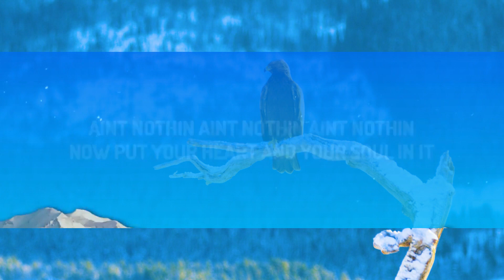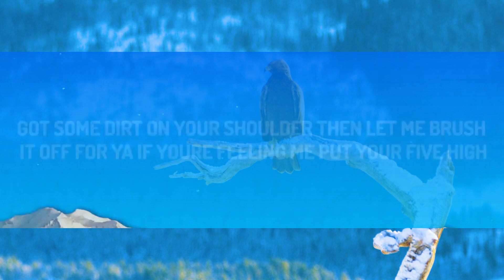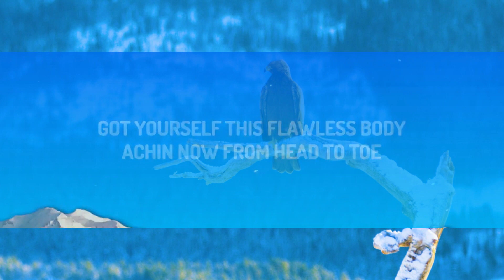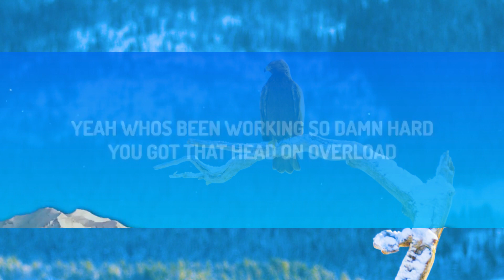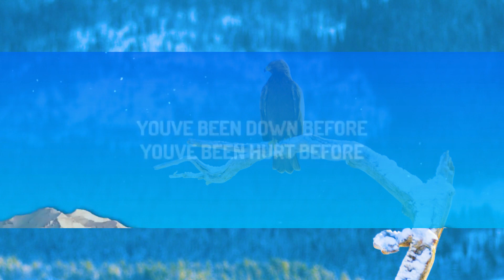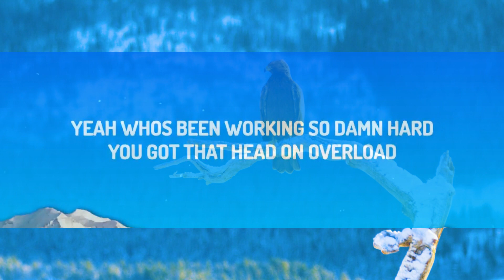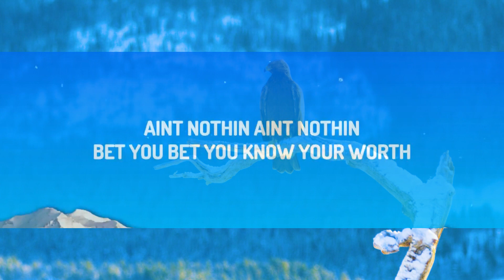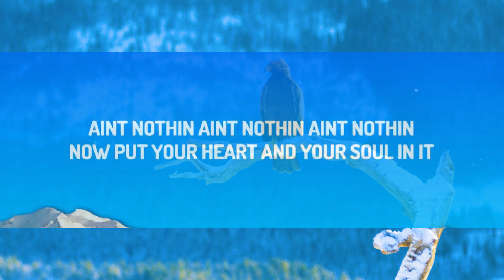Fifth Harmony - That's My Girl (Lyrics) | 1 Hour Version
♫ Fifth Harmony - That's My Girl

(Lyrics):
[Intro: Camila]

[Verse 1: Ally, Ally & Camila]
Yeah, who's been working so damn hard?
Achin' now from head to toe

[Refrain: Normani, All, Ally, Dinah]
Ain't nothin', ain't nothin' (Ooh, ah)
All my ladies 'round the world

[Chorus: Normani, Lauren]
Got some dirt on your shoulder, then let me brush it off for ya

[Post-Chorus: All, Camila]
That's my girl (Get up)

[Interlude: Camila]
That's my girl
Yeah

[Verse 2: Dinah, Dinah & Camila]
Nod if you been played by every boo
Just tryna show you off (Yeah)

Bet you, bet you know your worth

[Pre-Chorus: Lauren & Camila, Dinah]
You've been down before (Oh)
You've been hurt before (Oh)
[Chorus: Normani, Camila, Lauren]
Destiny said it, you got to get up and get it (Get up and get it)
Get mad independent and don't you ever forget it (Don't you ever forget it)
If you're feeling me, put your five high (If you're feeling me, put your five high)

[Post-Chorus: All, Camila, All]
What you wa—, what you wa—, what you waiting for? (For, for)
That's my girl (For, for; Woah)
That's my girl (For, for; That's my girl)
That's my girl (Girl)

(Don't ever give up, no, no, oh)

[Chorus: Dinah & Lauren, Camila, Ally, Dinah]
If you're feeling me, put your five high (High)
That's my girl, oh-oh-woah

[Post-Chorus: All, C